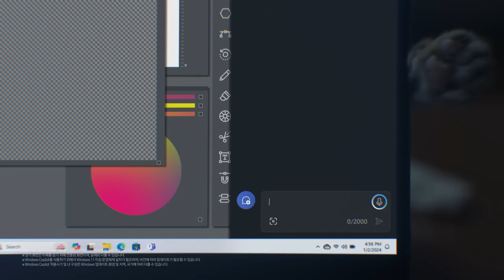[VISION] 삼성 갤럭시 북4 : Power of Touch 프리랜서 편